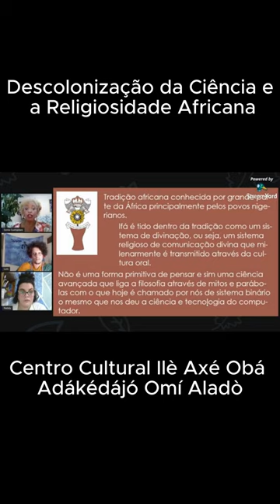Live - A Descolonização da Ciência e a Religiosidade Africana - Profª. Drª. Sonia Guimarães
Tradição africana - Ifá (17/55)
O tema dessa Live sobre a Descolonização da Ciência e a Religiosidade Africana, tem como principal intuito abordar e resgatar a importância dos Saberes Negros de África e de Diáspora na relação profunda em que a Ciência e a Religião formaram um único pilar dentro da Cosmopercepção Africana.
Convidados: Profª. Drª. Sonia Guimarães e Luís Gustavo. Mediação Nátaly Pereira

Profª. Drª. Sonia Guimarães

"Uma mulher apaixonada pela ciência, Sônia Guimarães é a primeira doutora negra em física no Brasil. Professora, inventora e física, ela tem uma trajetória que fez com que se tornasse uma referência de determinação e resistência para outras mulheres.

Sônia começou a quebrar barreiras ainda jovem: quando foi aprovada em física na UFSCAR (Universidade Federal de São Carlos), ela se tornou a primeira da família a ingressar no ensino superior. Mas os obstáculos ainda seriam muitos, uma vez que dos 50 alunos de sua classe, apenas cinco eram mulheres.

Logo no segundo ano do curso, a física encontrou seu amor pela física moderna e, a partir daí, começou a traçar seu espaço na Academia. Após a conclusão de sua graduação, Sônia iniciou um mestrado em física aplicada na USP (Universidade de São Paulo) e, depois, ingressou em um doutorado em materiais eletrônicos na UMIST (University of Manchester Institute of Science and Technology), na Inglaterra.  " Fonte: acidadeon.com

Luís Gustavo Porto Paixão

Bacharel em física pela Universidade Estadual de Campinas, com experiência na área de física de neutrinos.
Pesquisador em física à nível de mestrado, atua na área de física de neutrinos com ênfase na detecção e fenomenologia de neutrinos, utilizando simulações.
Em sua pesquisa atua na área de simulação computacional de fenômenos físicos utilizando softwares como o GLoBES (linguagem C) e LArSoft (C++), além de outras experiências importantes para análise de dados em softwares como o ROOT (C++) e o Phyton.